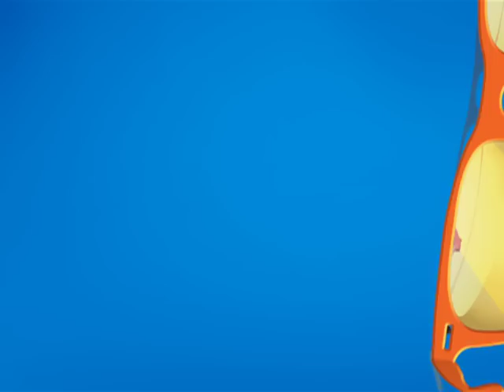Taarak ने की कर्नल को समझाने की कोशिश ?! | Taarak Mehta Ka Ooltah Chashmah | तारक मेहता